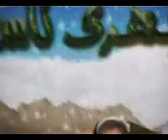Peshawakam * Qasim Brwayi *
* بو يادى بيغه مبه رمان * موحه مه د * صلى الله عليه وسلم ئه و سروده ووتراوه *